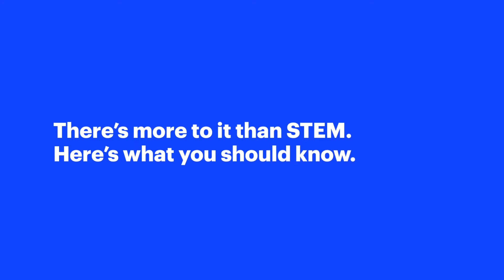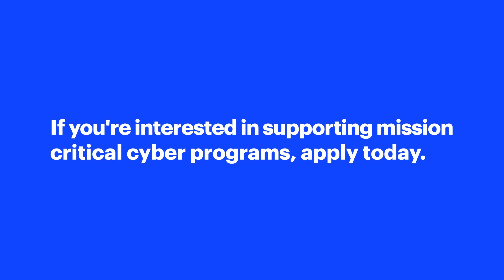What should students know about starting a career in cyber? Q+A with Jennifer Napper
We sat down with Perspecta's Jennifer Napper to discuss what students should know when planning a career in cyber.